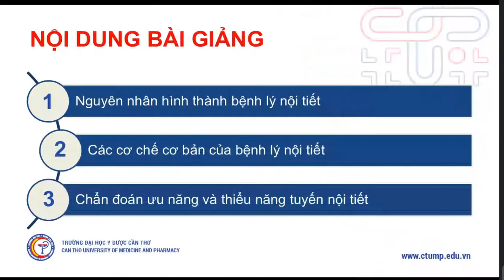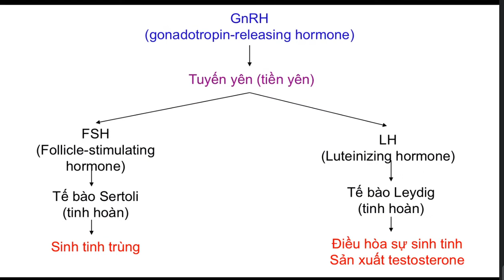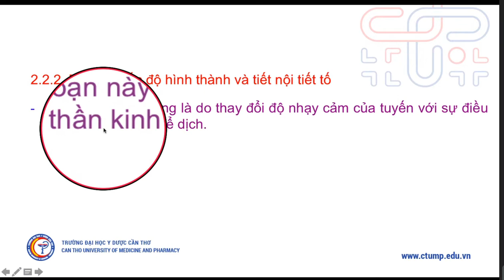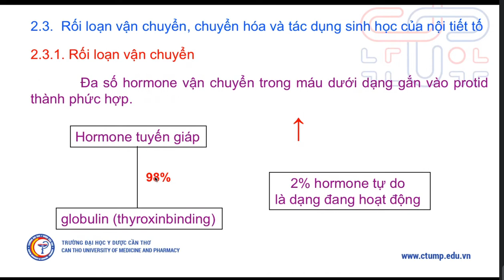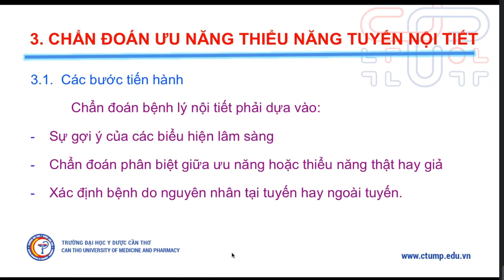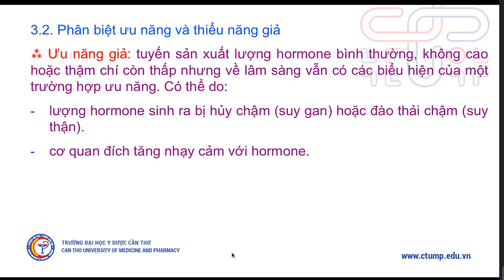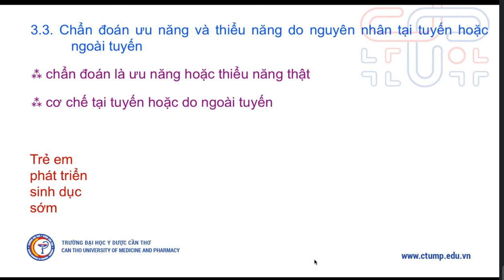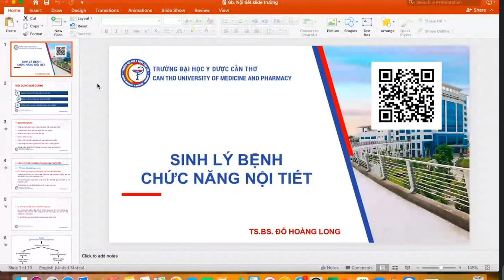Sinh lý bệnh về chức năng nội tiết